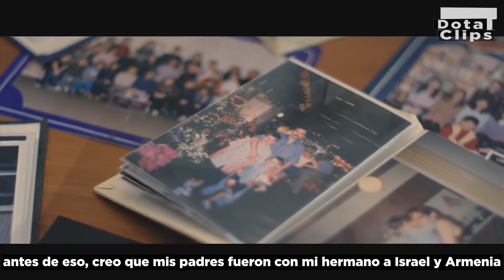Perfil de Jugador - Arteezy |Subtitulado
Perfil de Jugador de Arteezy en su participación al TI5

mason / sumail / notail / sladin / kitrak / dubu / stream subtitulado / keta dota